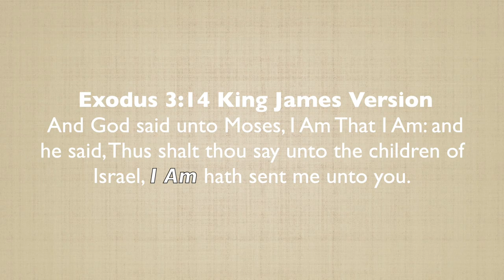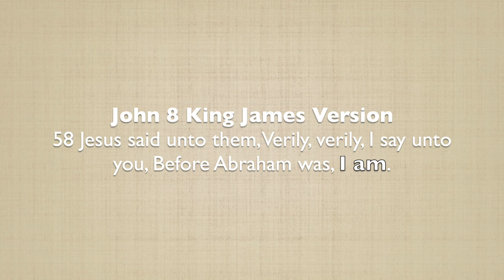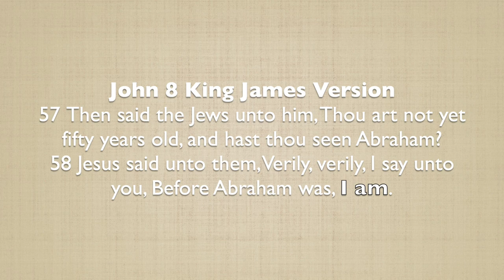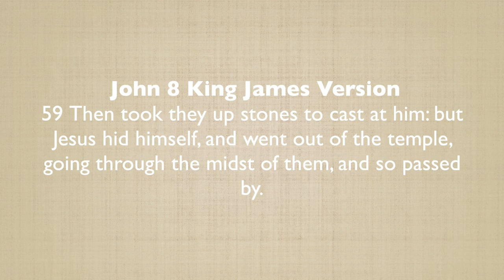JESUS IS GOD? What About JEHOVAH | Pastor Tyler Baker